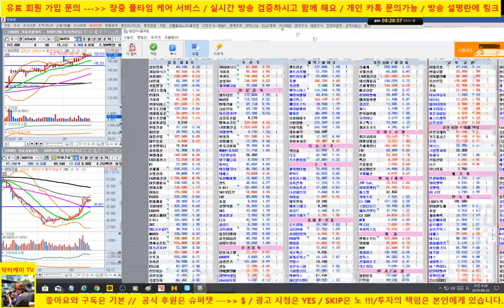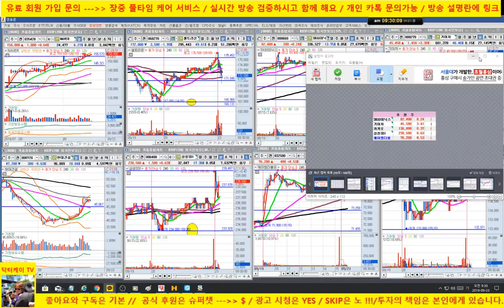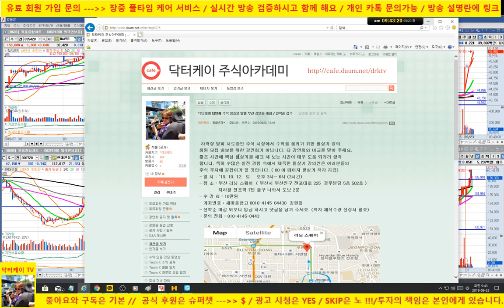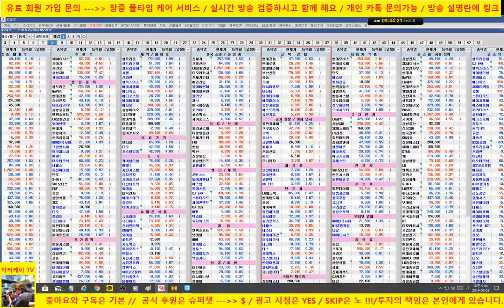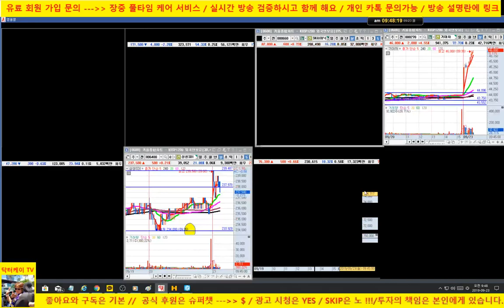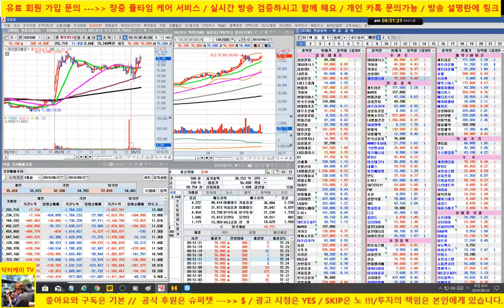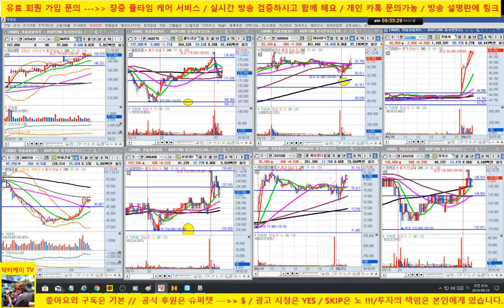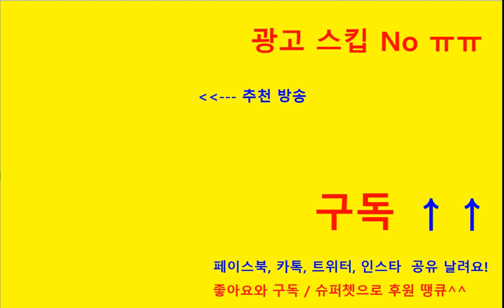[주식] 오늘은 기아차 4% 갑니다. 퍼펙트/sk 하이닉스도 추가하자마자 더 갑니다./케이엠더블유, 카카오 양호/셀트리온 조정/190/닥터케이 주식아카데미/무료 주식방송